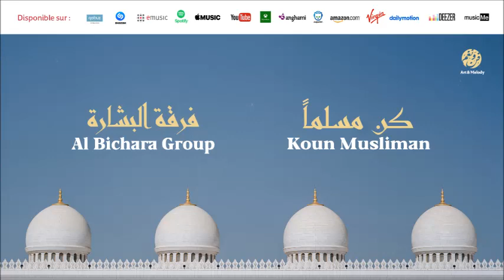Al Bichara Group - Horma ya rassouloullah (6) | الحرم يارسول الله | من أجمل أناشيد | فرقة البشارة